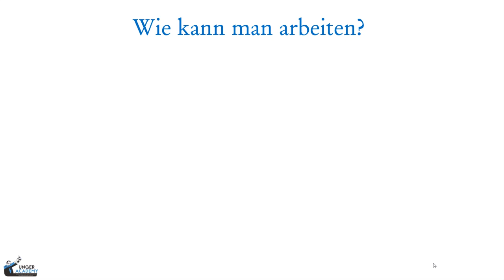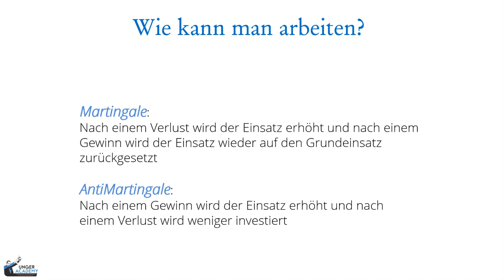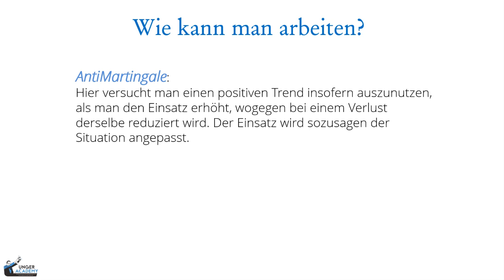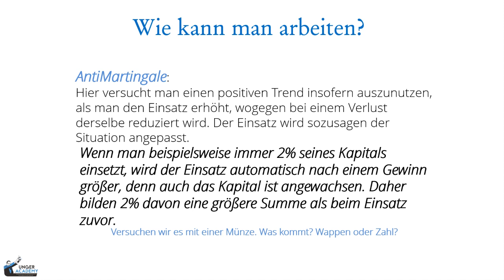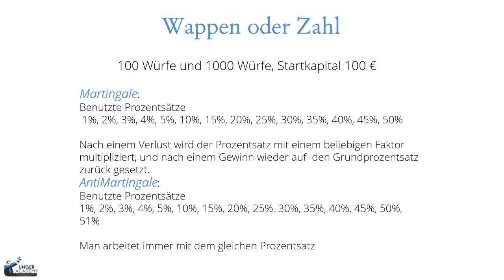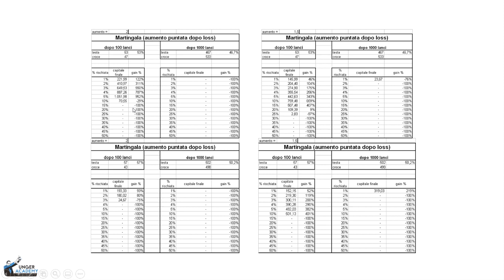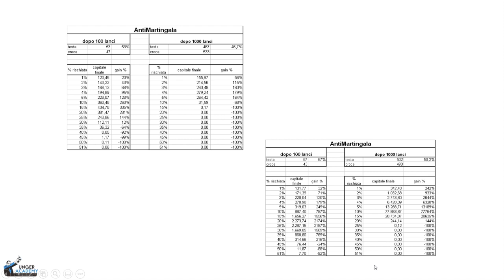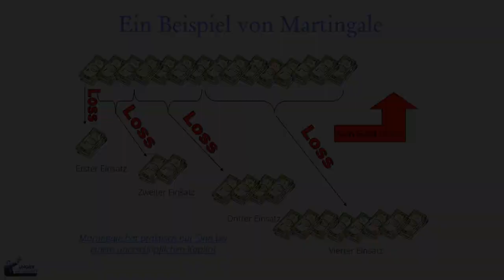Geld verdienen mit dem Martingale System?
Gibt es das Martingale System auch für das Trading und wenn ja, funktioniert es oder nicht? Und was ist das Matingale System eigentlich? Diese Fragen, klären wir im heutigen Video.